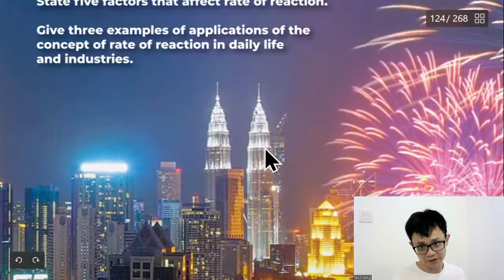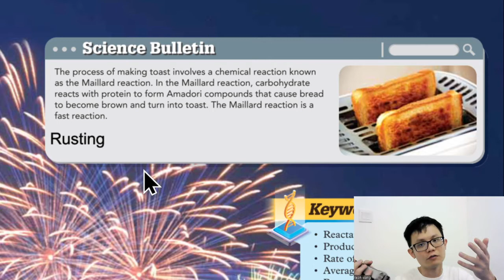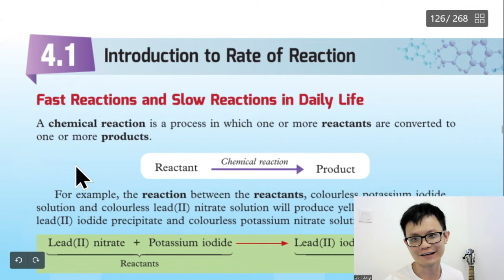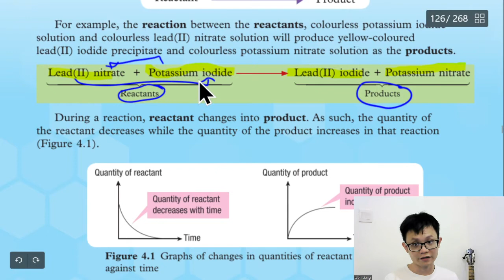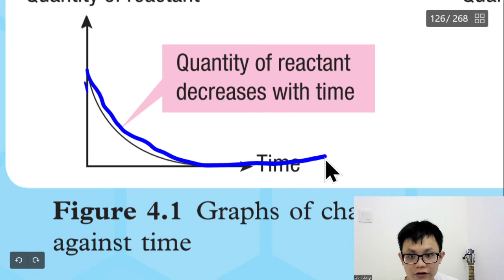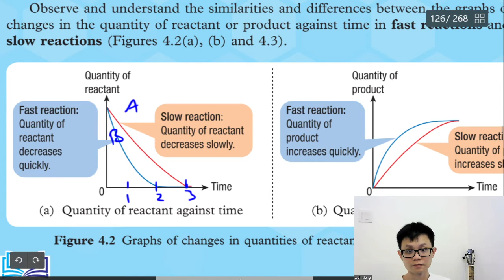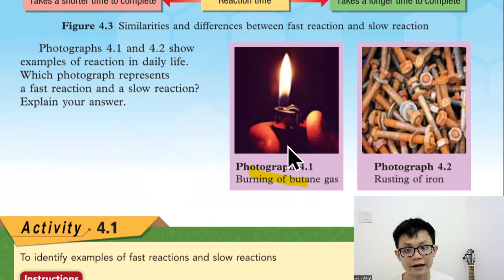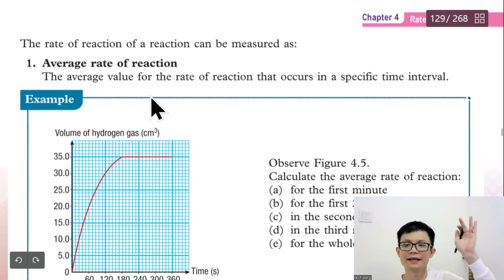- Form 5 Science KSSM- Chapter 4- Rate of Reaction